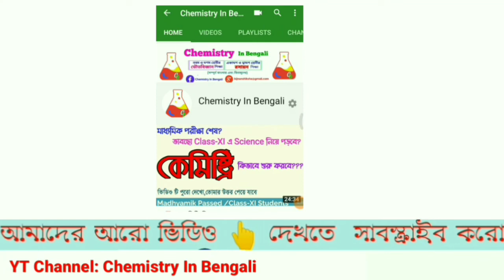Kohlrausch law and its application in bengali | Class 12 Chapter 3 in bengali | Chemistry in bengali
Today we will know about Kohlrausch law and its application in bengali,Class 12 Chapter 3 in bengali presented by Chemistry in bengali.

This video also covers the following searches:

Kohlrausch law of independent migration of ions class 12

kohlrausch law in electrochemistry

kohlrausch law of independent migration of ions

Determination of Molar Conduction of weak Electrolyte at infinite dilution

Determination of dissociation rate using Kohlrausch Law

Determination of dissociation constant using Kohlrausch Law

এই ইউনিটের অন্যান্য ভিডিও গুলি দেখতে নিচের প্লেলিস্ট চেক করোঃ

Or u may contact in messenger.